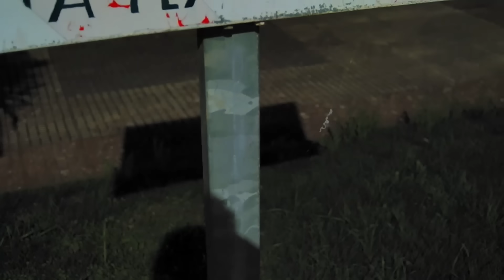Nuevamente MISTERIOSAS FIBRAS llenan las calles y los campos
El extraño fenómeno de las extrañas fibras que parecen caer del cielo y llenar todo de unos extraños “hilos finísimos” semejantes a telas de araña, se ha vuelto a producir, ¿Qué hay detás de todo esto?